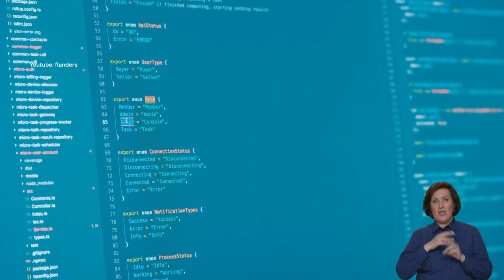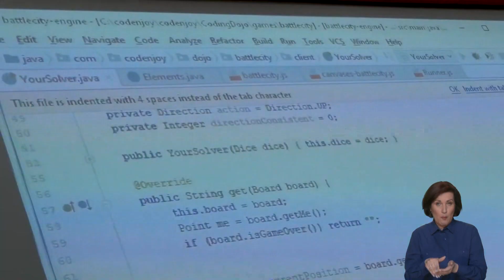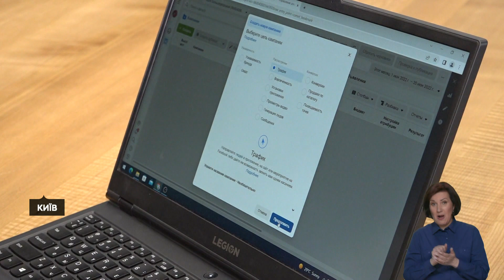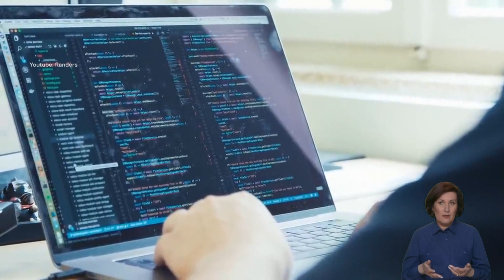IT-армія України знищує російські сайти! Кібервійна! Функції та здобутки України!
ВІДЕО СУСПІЛЬНЕ НОВИНИ, Дарина Коломієць

IT-армію України ми створили 26 лютого. Більше про війну у кіберпрпосторі. В моєму матеріалі.